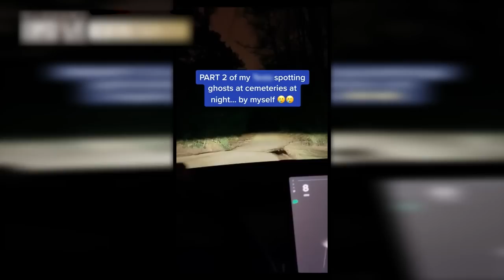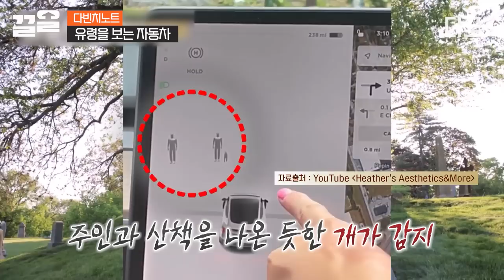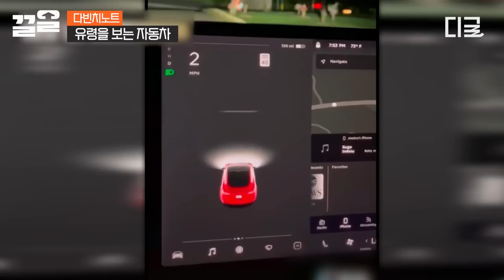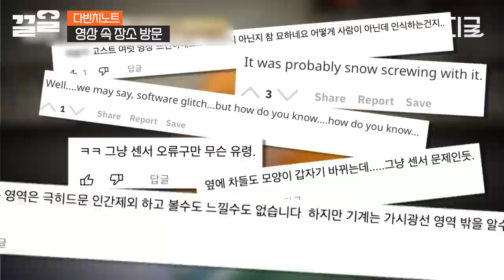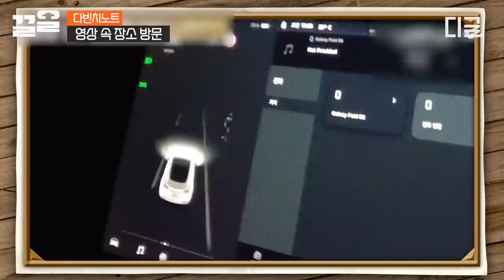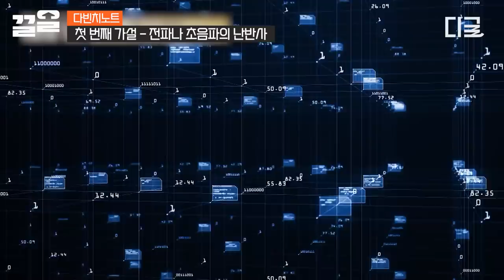[다빈치노트] 밤낮을 가리지 않고 유령을 감지하는 자동차😱 난반사로 인한 고스트 현상? 인공지능의 오류? 당신의 판단은..